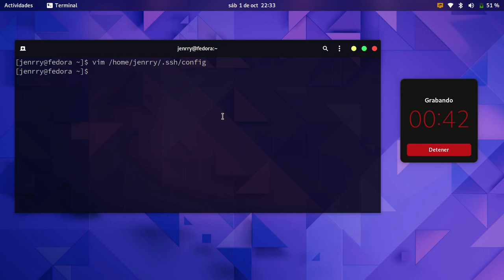Mantener conexión ssh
Con el editor vim creamos el fichero config en la siguiente ruta vim /home/$USER/.ssh/config  y agregamos ServerAliveInterval 300  luego guardamos cambio y reiniciamos el servicio systemctl restart sshd